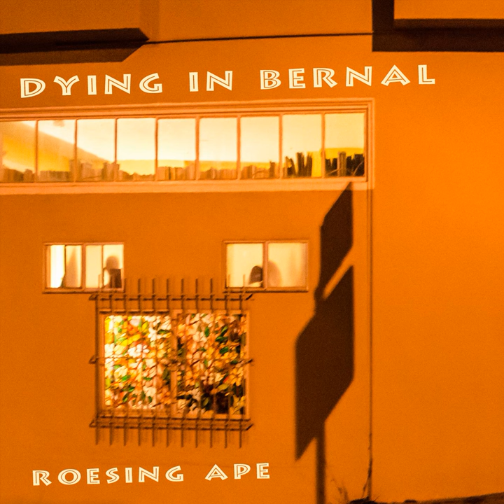Karmann Ghia Girl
Karmann Ghia Girl · Roesing Ape

Dying in Bernal